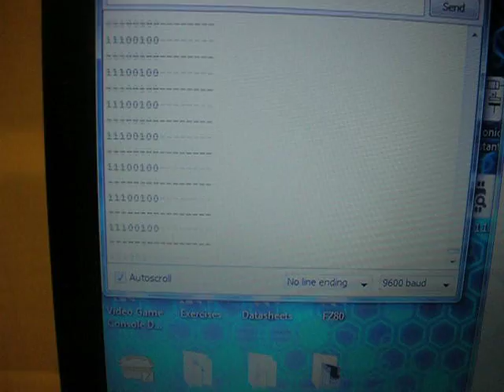Z80 breadboard minicomputer - experiments on a PS/2 keyboard interface using a PIC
Some early experiments with a PIC MCU, used to convert PS/2 keyboard key pressures (scan codes) into ASCII codes.

The PIC 8-bit port output is sent to an Arduino UNO using a 74HC165 shift register, and the result displayed on the serial monitor of the Arduino IDE.

Output byte (ASCII character) varies as key are pressed.

This circuit and its software, one fully tested and with the proper bus interface  will be used as a keyboard port for the Z80 minicomputer I'm building; for now it is mounted on a separate breadboard.